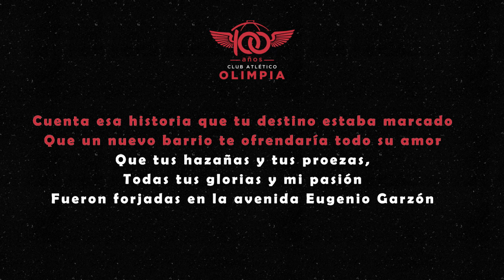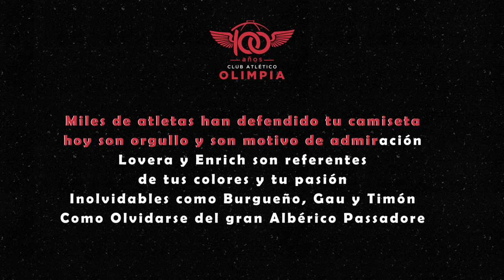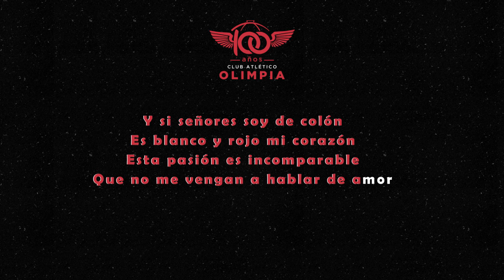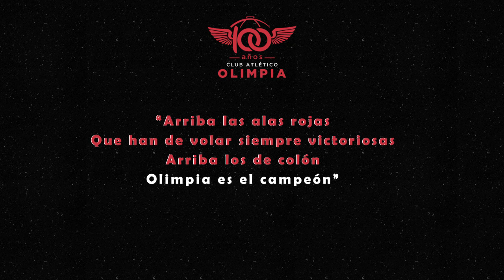Alas y Corazón - 100 años Club Atletico Olimpia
Tema cantado por la murga Contrafarsa, quienes ceden esta canción como un regalo ante el aniversario número 100 del Club Atletico Olimpia.
La Comisión Directiva procedió y resolvió según consta en actas que será la canción que nos identificará de aquí en adelante.
Agradecimiento especial a la murga Contrafarsa y a la familia Melgarejo por su dedicación y entrega para con el club.